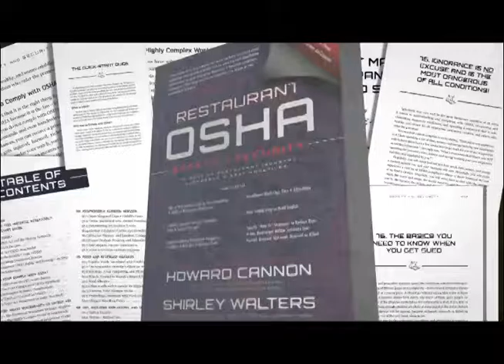Finding Funding with Passion